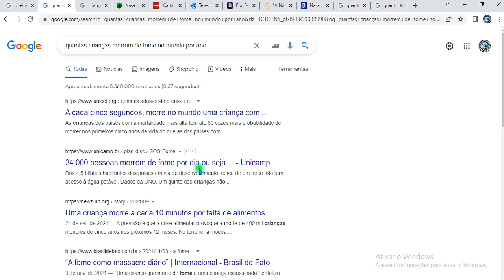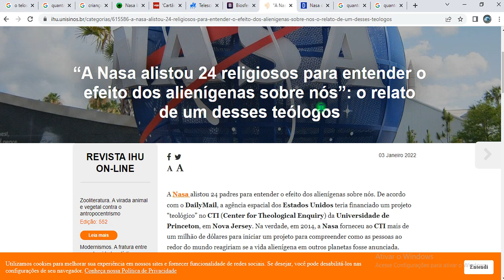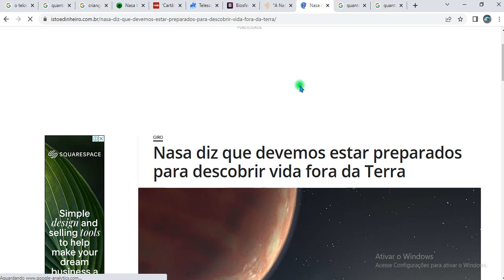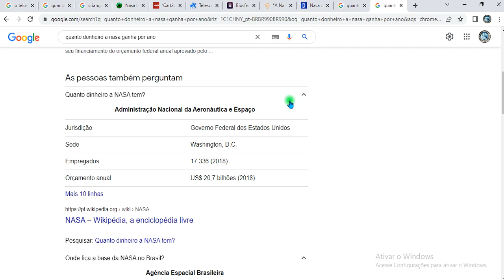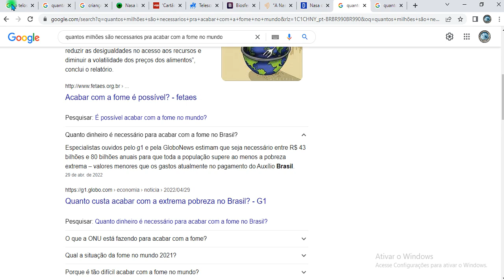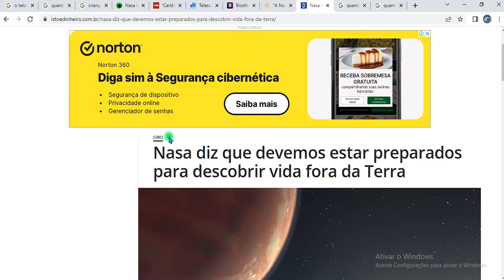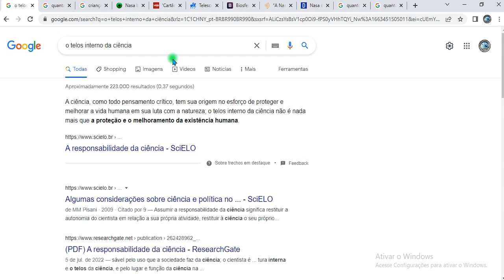PRA ACORDAR DO SONO DA PSEUDOCIÊNCIA!